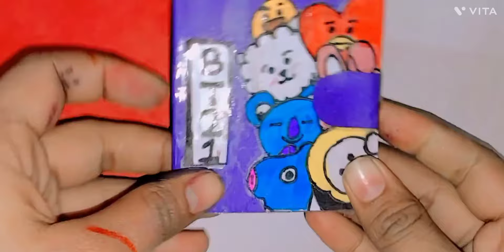BTS keychain 💜 easy craft idea / how to make / paper craft / handmade / art and craft / girl craft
Easy BTS notebook💜 keychain at home / how to make / handmade / paper craft / girls crafts